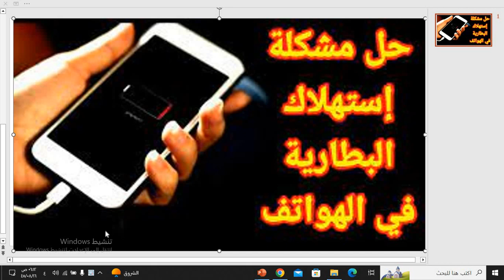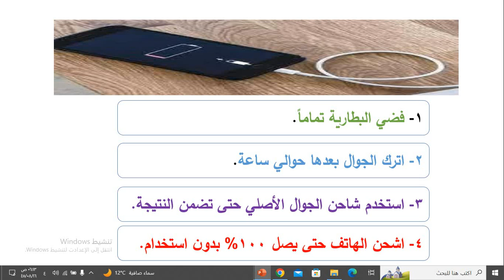حل مشكلة استهلاك البطارية في الجوال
الفيديو يستعرض حلاً شاملاً لمشكلة استهلاك البطارية في الهواتف الذكية الفيديو بتوضيح أهمية مشكلة استهلاك البطارية وتأثيرها على تجربة استخدام المستخدمين، ثم يقدم الفيديو مجموعة من النصائح والخطوات لتقليل استهلاك البطارية وتحسين عمرها الافتراضي. ومن بين الأفكار التي يمكن أن  نستعملها:
1. **إدارة التطبيقات**: يتحدث الفيديو عن كيفية إدارة التطبيقات الجارية في الخلفية وإيقاف تشغيل تلك التي لا تحتاج إليها حاليًا.
2. **ضبط السطوع**: يشرح الفيديو أهمية ضبط سطوع الشاشة وكيفية تعديلها لتوفير طاقة البطارية.
3. **تحديث البرامج والتطبيقات بانتظام**: يناقش الفيديو أهمية تحديث البرامج والتطبيقات لضمان تحسين أداء البطارية.
4. **استخدام وضع الطاقة الموفرة**: يوضح الفيديو كيفية استخدام وضع الطاقة الموفرة في الهاتف لتقليل استهلاك البطارية.
5. **تعطيل الميزات غير الضرورية**: ينصح الفيديو بتعطيل الميزات غير الضرورية مثل بلوتوث وواي فاي عندما لا تكون قيد الاستخدام.
6. **استخدام تطبيقات إدارة البطارية**: يُظهر الفيديو بعض التطبيقات المفيدة التي يمكن استخدامها لمراقبة وإدارة استهلاك البطارية.
7. **استبدال البطارية**: في حال كانت البطارية قديمة وضعيفة، يوصي الفيديو بالنظر في استبدالها ببطارية جديدة.
ينتهي الفيديو بإعطاء التشجيع على اتباع هذه النصائح وتطبيقها بانتظام لتحسين أداء البطارية وتقليل حاجة المستخدمين لشحن الهاتف بشكل متكرر.